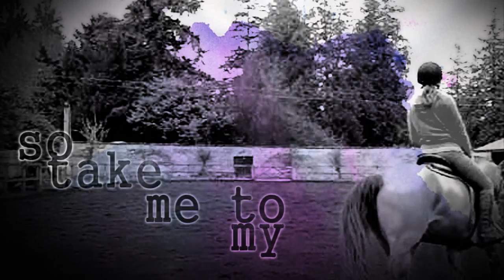ღ So Take Me To My fιηαℓ sℓεερ ღ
just a little vidder to keep you guys entertained :)

i know it's simple, but i literally just made it because i was bored XD

yeahh all clips with my new camera :D

...and i know the jumps are tiny but we havent jumped for ages and have XC schooling on sunday anywayze :P

any questions just aasssk :) xx